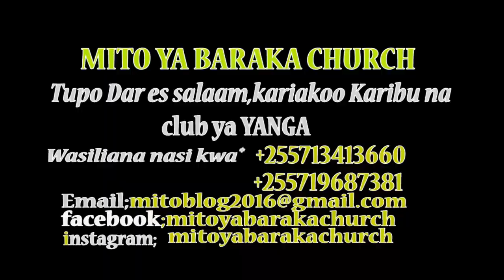Hii sio ya kawaida YESU Apambwa Maua kwa Shangwe Mito ya baraka Church